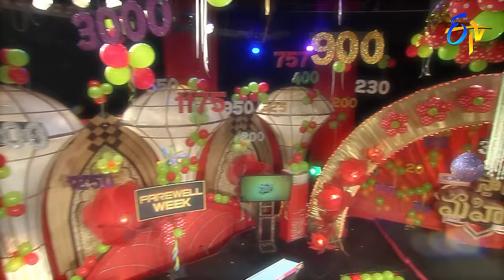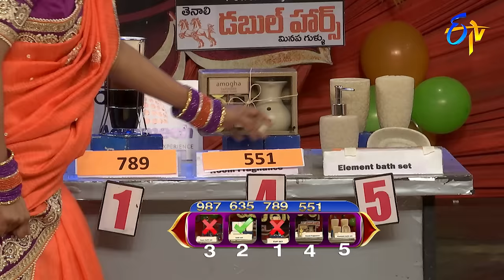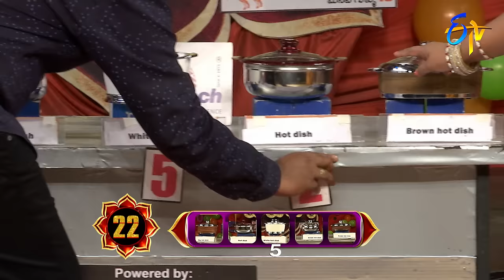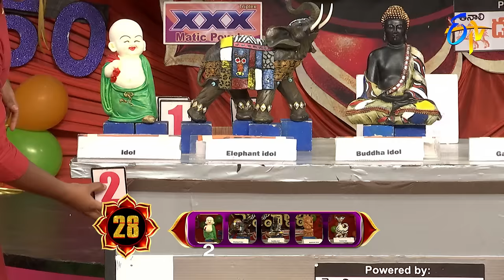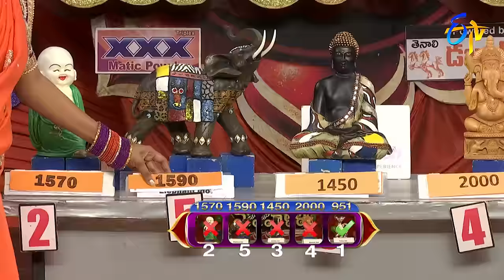Star Mahila | Farewell Week Special | 26th January 2019 | Full Episode | ETV Telugu